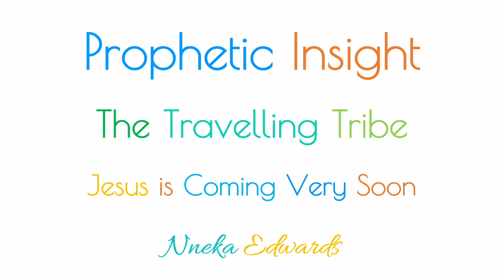Prophetic Insight - The Travelling Tribe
In this video I share a vision which God gave me back in 2006. I take the time to explain the reason why I decided to share it and the context in which I do so. Feel free to skip forward if you wish, but you might want to listen to this in its entirety at a later point.